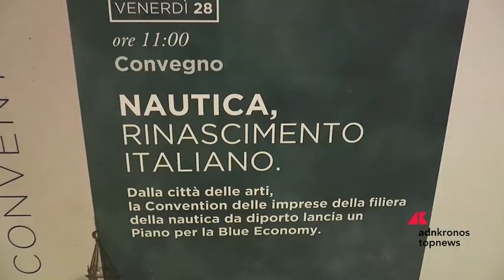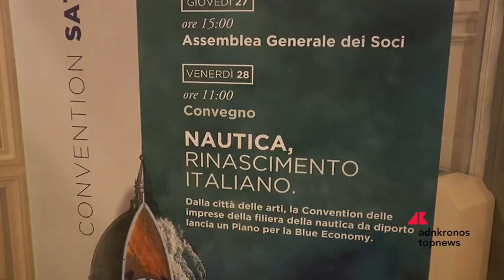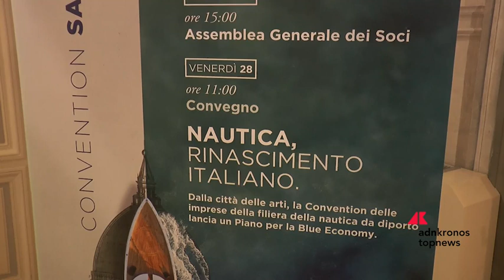A Firenze il Satec 2024 di Confindustria Nautica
‘Nautica, rinascimento italiano: dalla città delle arti, la Convention delle imprese della filiera della nautica da diporto lancia un piano per la Blue Economy’. È il titolo del convegno annuale Satec organizzato a Palazzo Pucci di Firenza da Confindustria Nautica, che ha chiamato a raccolta i rappresentanti della filiera nautica da diporto associati.